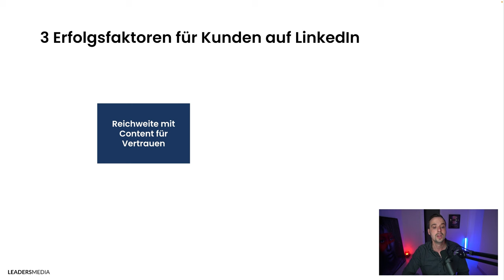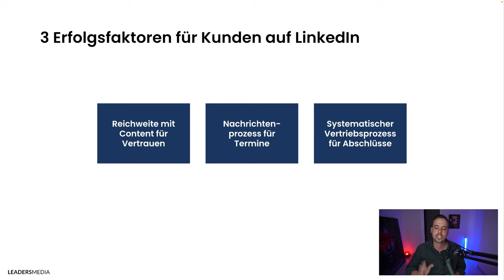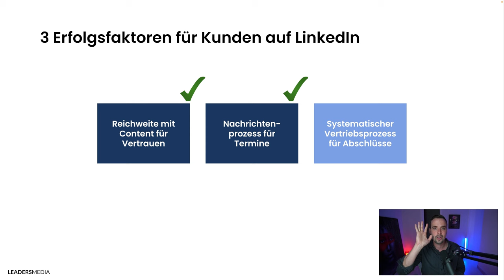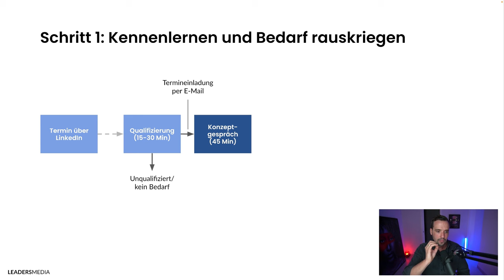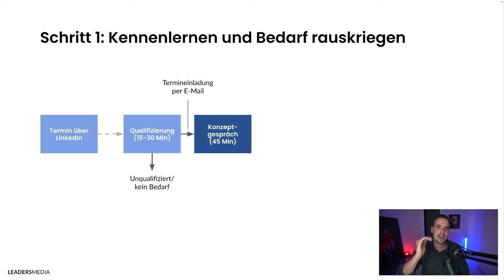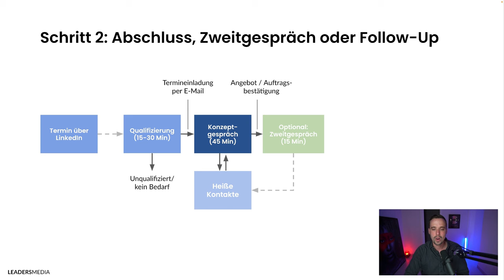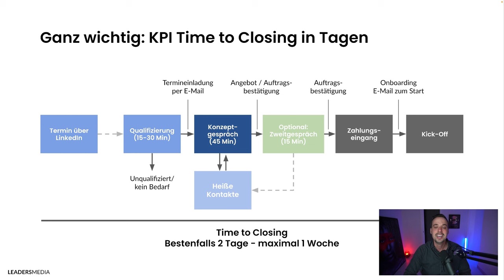LinkedIn-Frust? 3 Erfolgsfaktoren für erfolgreiche LinkedIn-Akquise